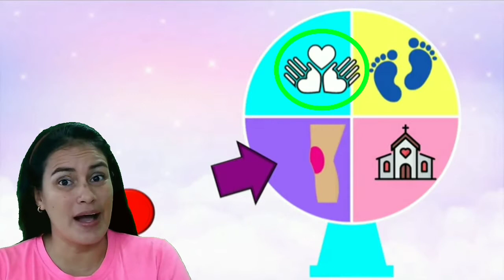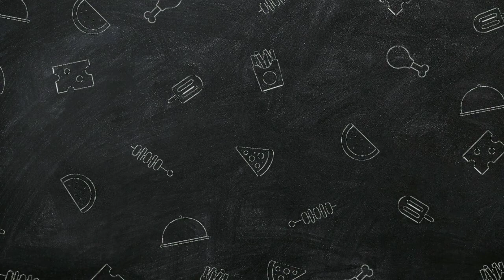ESCUELA DOMINICAL/ MISIONES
Misiones se hacen con las rodillas de los que oran.